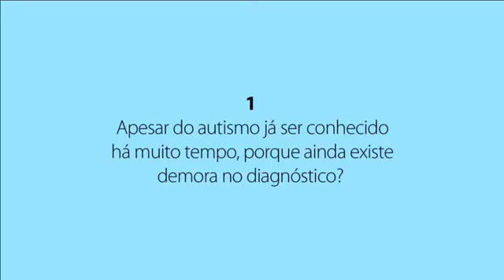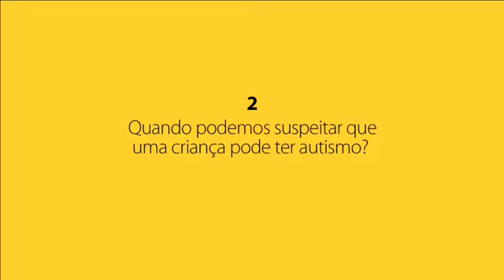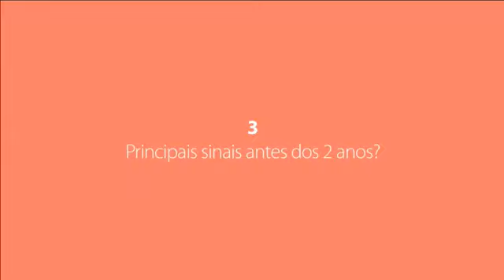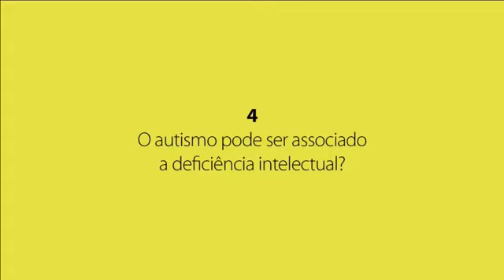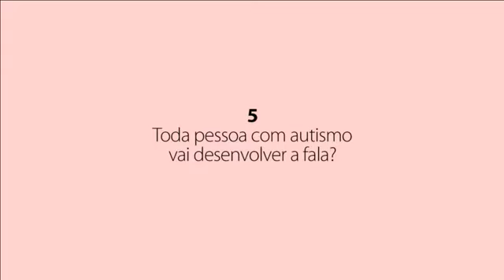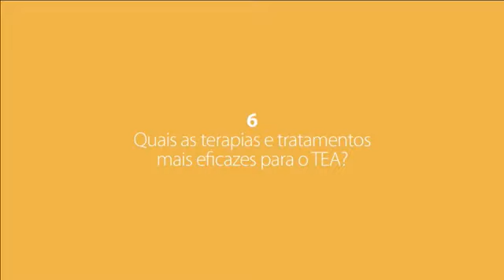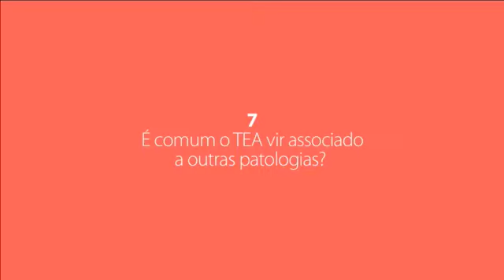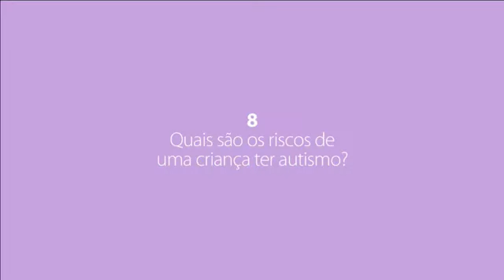Autismo - Unimed Pra Você